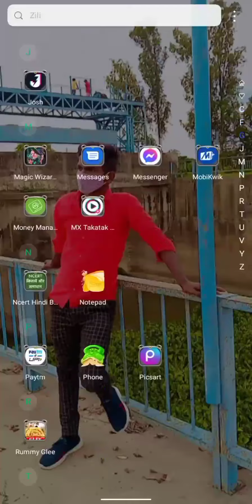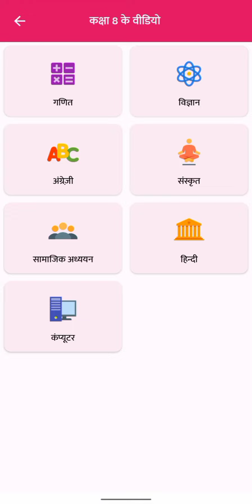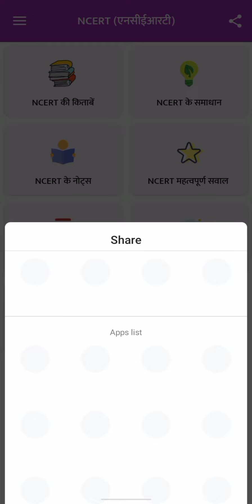NCERT App NCERT books solutions notes 1से लेकर 12 तक की सभी किताबे फ्री में download करे लिंक से अभी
NCERT App NCERT books solutions notes 1से लेकर 12 तक की सभी किताबे फ्री में download करे लिंक से

Hi, I love playing games on Zupee.
(1)   Refferal Code:- 86XXXP1DCT

(2)   Cootz Lite Refferal Code:- 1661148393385